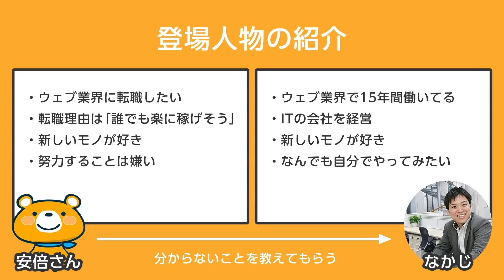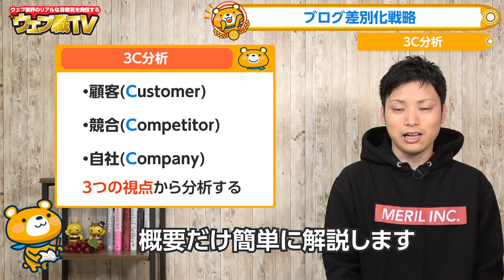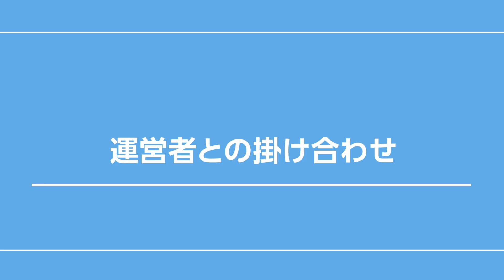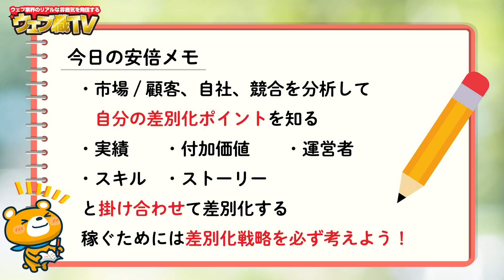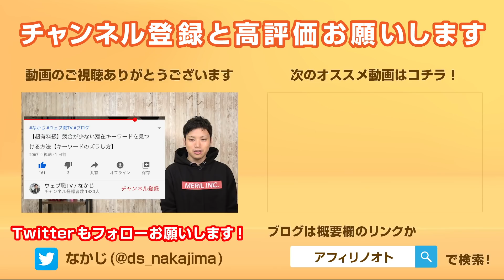【誰も教えてくれない】ブログで稼ぐために一番重要な差別化戦略【できないと稼げません】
●初心者のための差別化戦略
【競合ブログに勝てる！】初心者がブログで稼ぐために差別化するコツ

今日はブログ差別化戦略を解説しました。

僕がブログ成功のために一番重要だと考えているのは差別化戦略です。

断言しますが、差別化を全く考えていないブログは稼げません。理由は単純で、同じようなブログは世の中に何十万とあるからです。

記事を書き続けているだけで、何十万もある同じようなブログの中から読者に見つけてもらえるのか？

冷静に考えれば、答えはノーのはずです。今さら何も考えずに英語学習の情報発信ブログをやったところで100%失敗します。

僕もブログ立ち上げ時には差別化戦略を一番考えます。少し考えて分かるようなものではないので、何日もすごく考えます。

ここでブログを成功に導く魔法のフレーズを教えます。

「僕のブログは競合とはxxが決定的に違うポイントです。」

魅力的なフレーズをすぐに言えれば、そのブログは成功する確率が高いです。

ブログ差別化戦略は重要なのですが、ほとんどの人が考えていません。

・自分はxxが得意だから、xxのブログをやろう
・自分はxxに興味があるから、xxのブログをやろう

この程度にしか考えません。もちろんその結果うまくいけばいいです。しかし、ほとんどの人は失敗します。

今日の動画でも解説してますが、差別化戦略に正解はありません。人それぞれできることもやりたいことも違います。

しかし、何かしらの差別化戦略がなければ、ブログはほぼ確実に失敗すると思ってください。差別化戦略を考えて来なかった人は、今日の動画を最後まで見てください！

●目次
0:00 ブログ差別化戦略
0:49 差別化戦略が重要な理由
1:44 競合はブログだけじゃない
2:51 誰が発信するかが重要？
3:33 3C分析
3:54 市場/顧客分析
4:26 自社分析
5:01 競合分析
5:49 差別化の基本は「掛け合わせ」
6:14 実績との掛け合わせ
6:54 付加価値との掛け合わせ
7:28 運営者との掛け合わせ
8:00 スキルとの掛け合わせ
8:28 ストーリーとの掛け合わせ
9:01 アフィリノオトの差別化戦略
10:15 独自性の高い記事
11:23 最初から完璧を目指さなくていい
12:24 今日のまとめ
14:30 エンディング

●再生リスト

●販売商品

1986年生まれ、三重県出身。
2005年の大学1年生からウェブ業界で働き始める。卒業後は広告代理店に勤務後、2014年に独立。翌年、株式会社メリルを創業。現在は、子育てに悩むユーザーと専門家のマッチングサービス「子育て相談ドットコム」や名古屋でコワーキングスペース「ABCスペース」を運営。